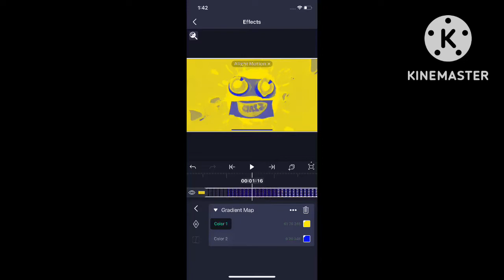How to make G Major 2, G Major 5 and G Major by Ltv Mca on Alight Motion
Tutorial for those 3